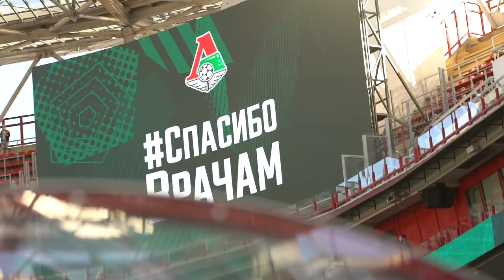LOKO LIVE // ЛокоОренбург // Просмотр VAR и другие яркие моменты победного матча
Настрой на игру, просмотр VAR и другие яркие моменты победного матча – смотрим ЛокоОренбург с бровки в новом LOKO LIVE